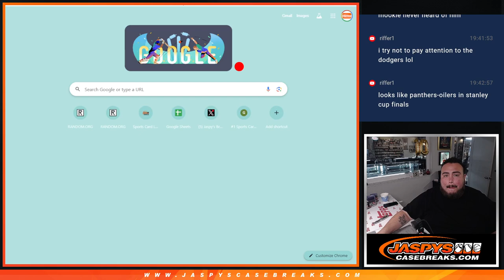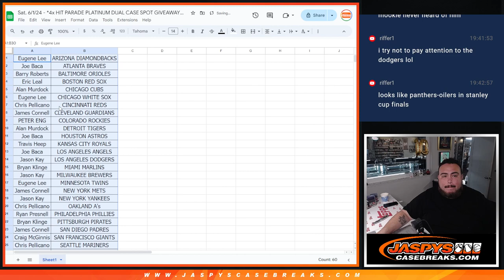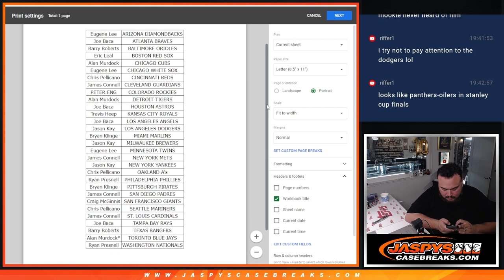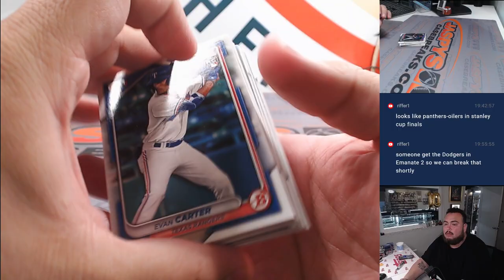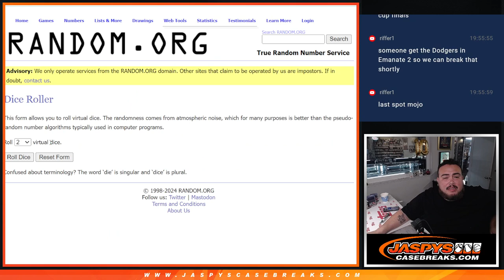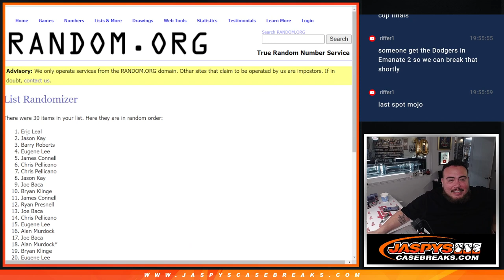Sat. 6/1/24 - *4x HIT PARADE PLATINUM DUAL CASE SPOT GIVEAWAY* 2024 Bowman Blaster 1-Box #2 *RT*